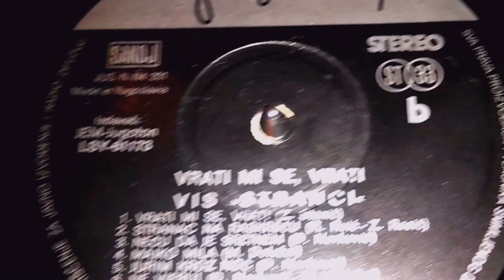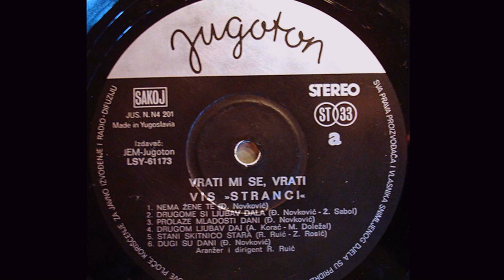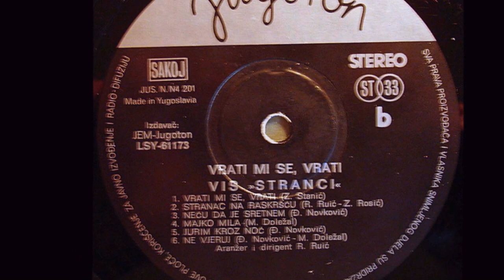VIS Stranci – Stranac Na Raskršću *1975* /// *vinyl*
Label:
Jugoton ‎– LSY 61173
Format:
Vinyl, LP, Album
Country:
Yugoslavia
Released:
1975
Genre:
Pop
Style:
Vocal

Lyrics By – Z. Rosić
Arranged By, Conductor – Rajmond Ruić
Bass Guitar – Tomo Krmić
Design – I. Ivezić
Drums – Boris Gavrilović
Guitar – Zvonimir Barać
Keyboards – Mirko Posavac
Photography By – B. Horvat
Vocals – Dragan Vlajinić
Written-By – Đ. Novković (tracks: A1, A3, A6, B3, B5)

Cartridge:Grado Prestige Black1 (Tracking force: 1,5g)
Frequency Response: 10-50
Principal: MI
Channel Separation at 1KHz: 30
Input Load: 47K
Output at 1KHz 5CM/sec.: 5mV
Recommended Tracking Force: 1.5
Stylus Type: E
Inductance: 45mH
Resistance: 475
Compliance CUs: 20
Stylus Replacement: U
Mounting: S/P
Weight: 5.5

PROMOTION ONLY!